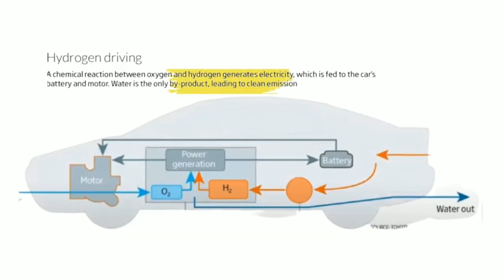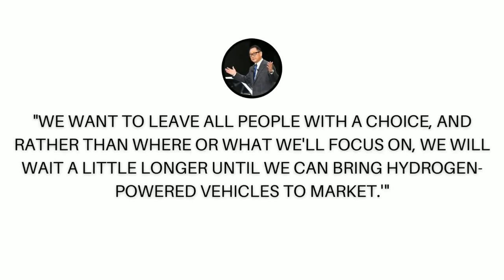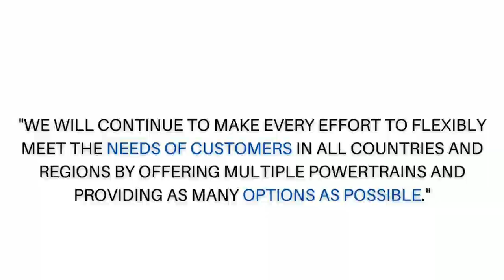Toyota CEO: ''This Is The FUTURE Of The EV Car Industry''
First Paragraph; In a world where electric vehicles are all the rage, the Toyota CEO thinks differently. He believes that going all-in on EVs is foolish, and instead, Toyota's CEO is not convinced that electric vehicles (EVs) are the only solution to the future of the automotive industry. While EVs are becoming more popular, Toyota believes that there is a better alternative in hydrogen-powered vehicles. In this script, we'll delve deeper into the reasons why Toyota believes that hydrogen-powered vehicles are the future, and how their new Helix pickup truck will revolutionize the industry.